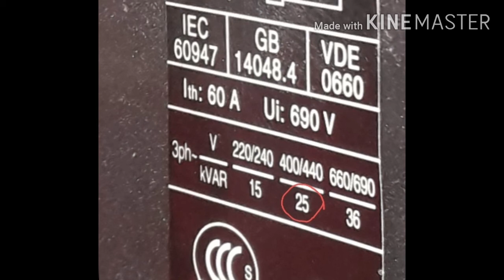CAPACITOR DUTY CONTACTOR